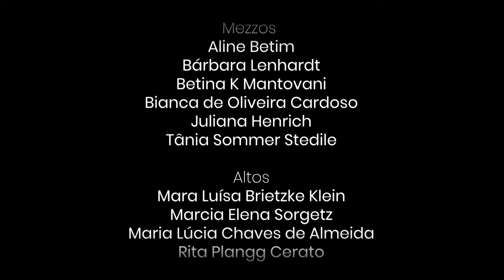Lambada de Serpente - Coro Unicanto Movimento Coral Feevale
Boa tarde, pessoas bonitas!

Hoje apresentamos o penúltimo vídeo do ano do Movimento Coral Feevale, de uma canção linda do Djavan, chamada "Lambada de Serpente", cantada pelo grupo feminino do MCF, o Unicanto.
Este arranjo a 3 vozes femininas tem uma delicadeza e leveza especial, que, com o cruzamento das vozes, nos dá a sensação de uma teia sonora entrelaçada sendo formada e, ao mesmo tempo, o som profundo do Udu nos conduz pela dança hipnotizante da serpente ❤️

"Lambada de Serpente", composição de Djavan e arranjo de Pablo Trindade.

A coordenação do Movimento Coral Feevale - Conexão Cultural Feevale é da Profª. Denise Blanco Sant Anna e Regência, Direção musical e Mixagem de Federico Trindade.

A produção, edição de vídeo e parceria de divulgação é da Tem Feeling (Si Fleck) e Cássio Petry.

Escutem com fones de ouvido pra uma experiência mais prazerosa!

Esperamos que curtam!

Coordenação do Movimento Coral Feevale: Denise Blanco Sant Anna
Regência, Direção musical e mixagem: Federico Trindade
Edição de vídeo e divulgação: Cássio Petry e Tem Feeling - comunicação e música